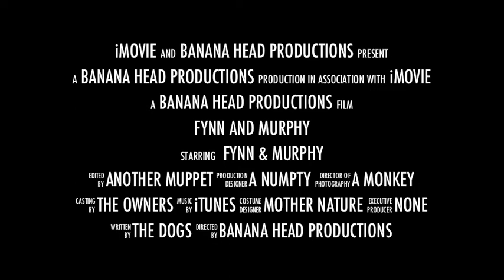Weimaraner playing with an Airedale terrier.